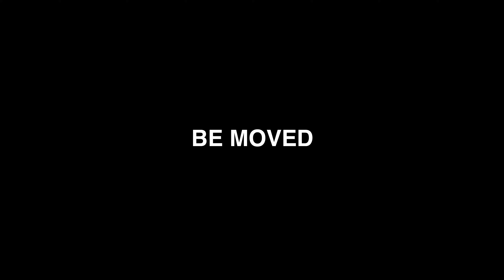【4K】マクドナルド大河原店ドライブスルー平面駐車場 McDonald's Drive Thru.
AX40【4K】マクドナルド大河原店ドライブスルー平面駐車場(入庫⇒出庫)★宮城県大河原市【車載動画】マック　マクド　McDonald's Drive Through【Dashcam】

★とおるＴＶ/JSTARS.NET!メンバーシップになろう！SUPER CHATでチャンネルをサポートしてね！

ＪＳＴＡＲＳ．ＮＥＴ★八木山動物公園動物写真集！
ＪＳＴＡＲＳ．ＮＥＴ★ＷＥＢ　写真集発売中！
メルカリ　とおるＴＶと検索すると写真集出てきます。

東横イン宿泊シリーズ。日本のホテル 朝食 再生リスト Japanese Hotel Room introduction, breakfast.

徹ﾄﾗﾍﾞﾙ車中泊 国内海外旅行★とおるトラベル！再生リスト JR電車旅  車旅 長距離ドライブ 車中飯 キャンプ飯 道の駅

JSTARS.NET新型ホンダNBOXでフル加速。速度計高速道路120km/h走行！★とおるＴＶ！荒ぶるエンジンサウンド。
JSTARS.NET ４Ｋ【東北新幹線 仙台駅①】E5系はやぶさ。4K TOHOKU SHINKANSEN - Japanese Bullet Train -
メルカリ！写真集検索購入！
ヤフオク！写真集検索購入！
ＪＳＴＡＲＳ．ＮＥＴ　ＴＯＰ　神棚【キラリキララ★東くんラリー灼熱♪】お得情報広告バナーWEB

JSTARS.NET